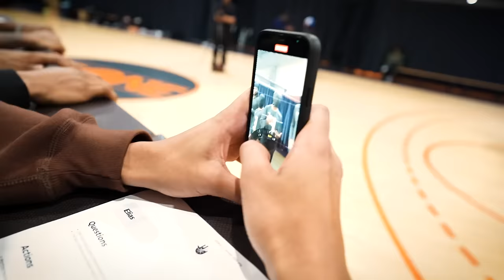DEVINE LE NIVEAU DES JOUEURS #2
Essaye de placer les joueurs dans l'ordre de leurs niveau ! 6 candidats et 3 jurys avec Overtimeelias, Newlittlegiant et Laura de I Can Play !

Merci encore à Chaination pour les bijoux !
Profite de -15% sur ta commande avec le code "Handle15"

Mes programmes de détente et autres sont disponibles ici ! 🔥

Suis-moi sur Instagram pour beaucoup plus de contenus, quiz, sondages, actu NBA et autres !